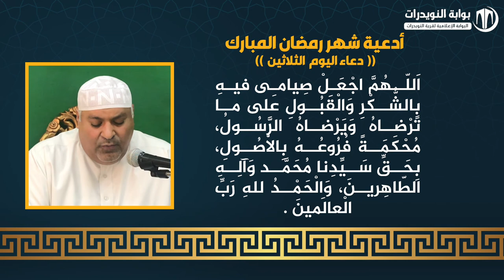أدعية ايام شهر رمضان المبارك - دعاء اليوم الثلاثين - بصوت القارئ حسن كاظم